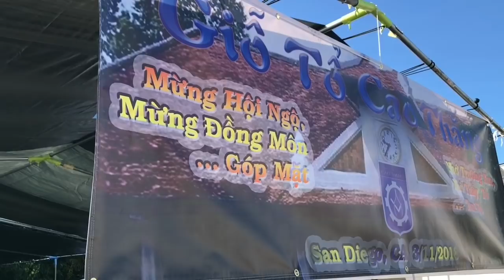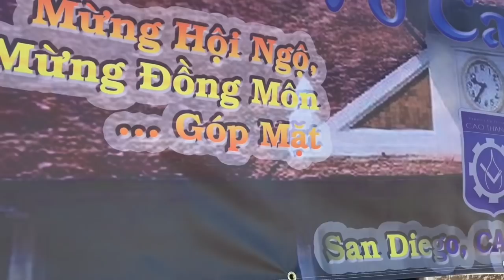Giỗ Tổ Cao Thắng tại San Diego 2018 - Hội Cựu Học Sinh Trung Học Kỹ Thuật Cao Thắng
Phóng Sự Cộng Đồng: Giỗ Tổ Cao Thắng - San Diego 2018
Hội Cựu Học Sinh Trung Học Kỹ Thuật Cao Thắng
Recorded: Nguyễn Báu
Voiceover & Edited: Vân Anh

4655 Ruffner St, Suite 180